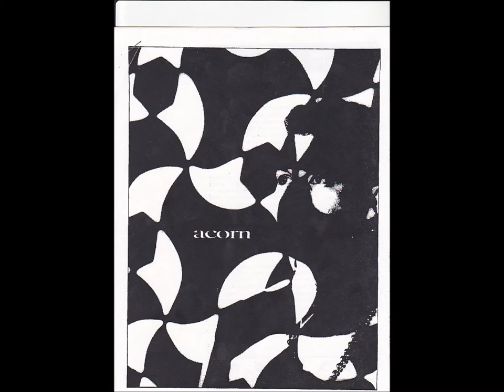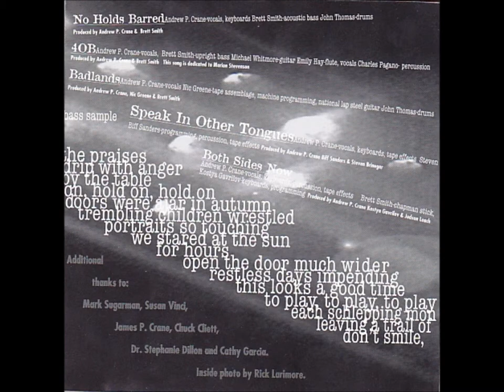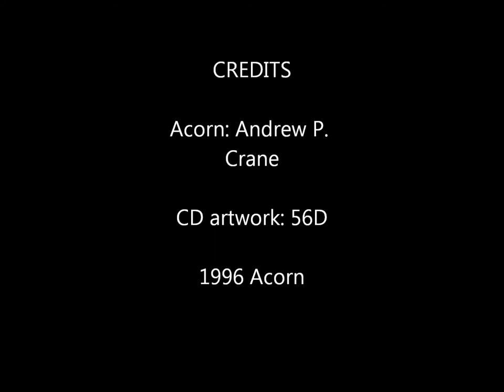Acorn (Andrew P. Crane, singer of LA's original Drowning Pool) - Speak In Other Tongues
Taken from the 1996 Sustenance CD released by Acorn (Andrew P. Crane) featuring fellow Drowning Pool band mates, Brett Smith, Adam Elesh, and Jon Thomas with other guests musicians on various album tracks. CD artwork and design by 56D aka Edem Elesh. See Drowning Pool 198 on both FB and MY for more info!